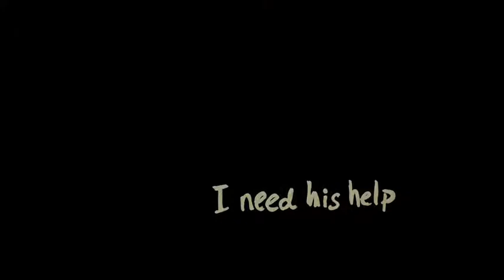Morpheus Road: The Light trailer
Watch the trailer for Morpheus Road: The Light, by Pendragon author D.J. MacHale.